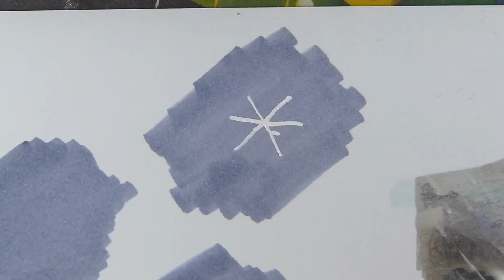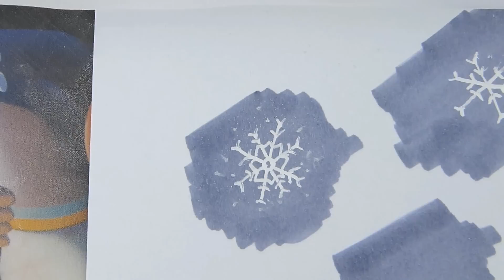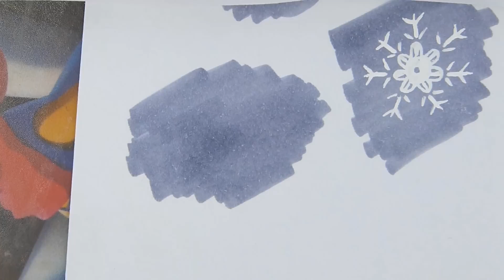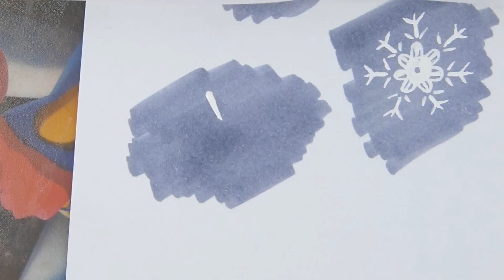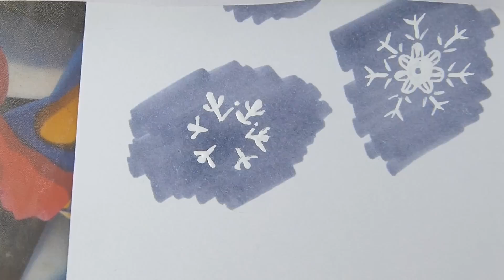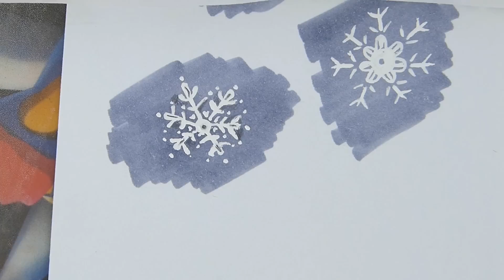EASY TUTORIAL: How to draw snowflakes! [german, deutsch] | Chizakura Art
Hallöchen Popöchen~

In dem Video zeige ich euch, wie ihr es schafft Schneeflocken, ganz einfach zu zeichnen.
Ich hoffe, dass ich euch ein bisschen helfen konnte :)

Lasst mir gerne euer Feedback in Form eines Däumlein nach Oben da! :D
Ich würde mich auch sehr über Kommentare freuen. :3

Musik: Circle of Alchemists - Basecamp, Hit the Jungle & City of Maniacs